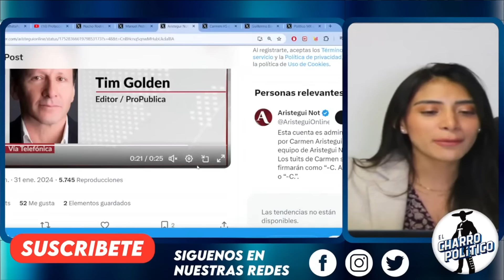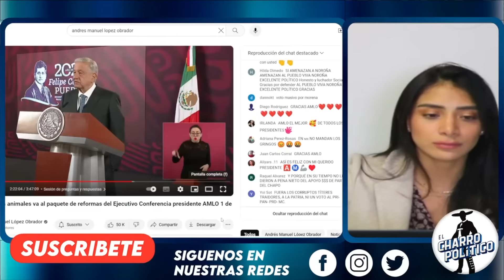PAGARÁ MUY CARO! CON LA FIGURA PRESIDENCIAL NO TE METAS